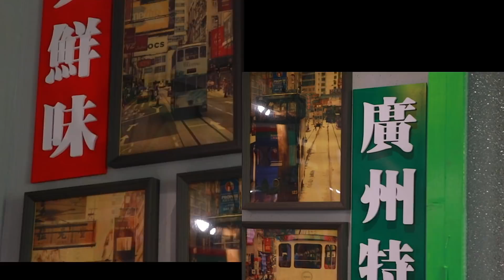【梨涡少女mini】 【为食出发】听说这贝壳卜卜响？海鲜锅里涮20盘安格斯肥牛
有的店吧看着名字，就觉得怪吸引了[偷笑]这次就来拔草了，来一顿海鲜锅里涮肥牛
结果点菜手一滑20份肥牛端上来，发现盘儿真大，纠结了一小时都没摆好，还是先吃为上！
哈喽 大家好！这里是【梨涡少女mini】的官方YouTube频道。

Hi guys! This is 梨涡少女mini’s official Youtube channel.